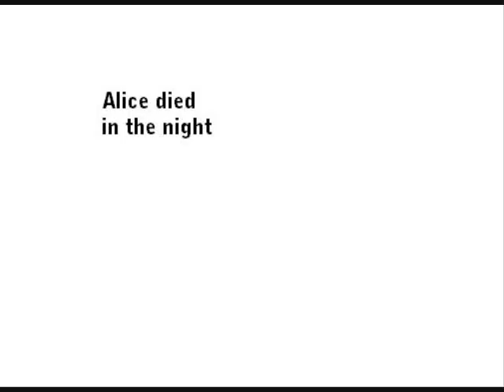In The Backseat Arcade Fire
An early version of Arcade Fire's "In The Backseat" which can be found on their Christmas Album (2002).

Song set to images of Regine Chassagne and Arcade Fire.